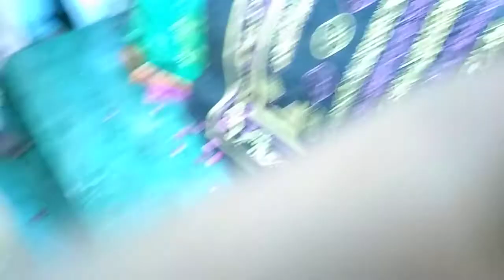Mazar Bibi Maham Bante Imam Mosa Kazim A.s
Agham kot Sindh p2